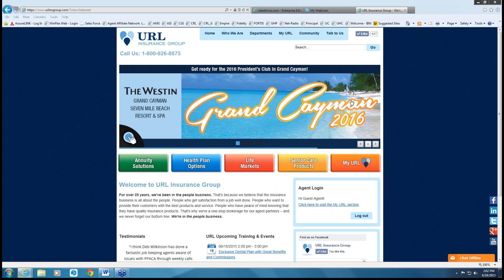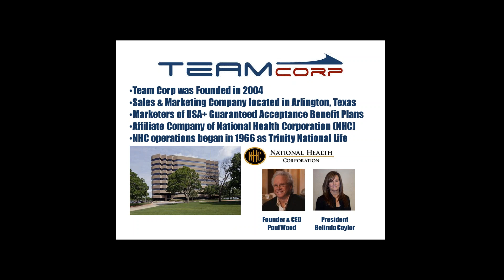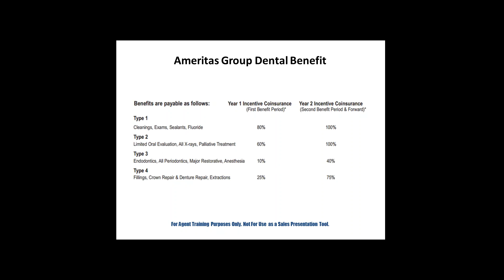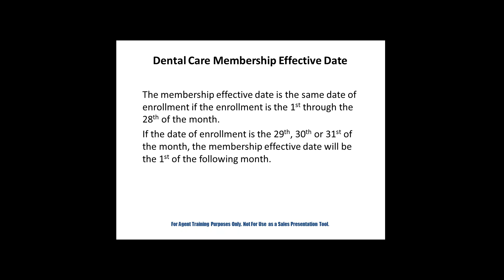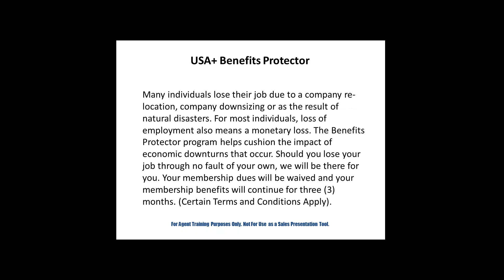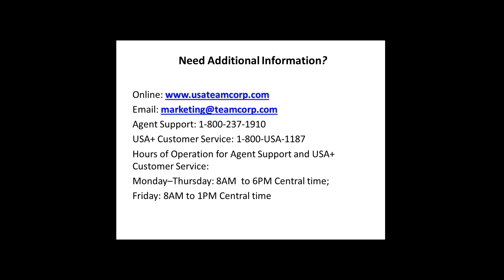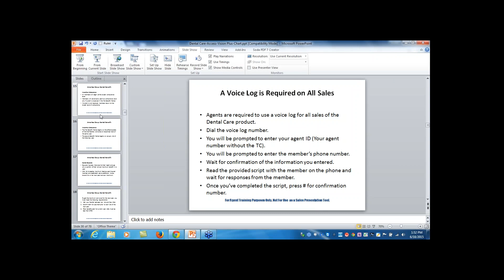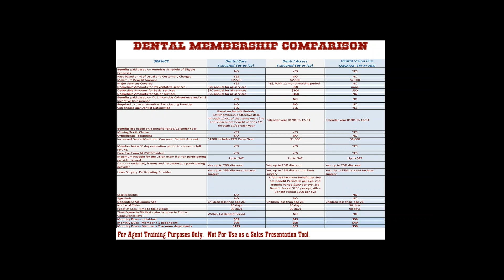Exclusive Dental Plan with Great Benefits and Commissions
URL has marketed almost every dental plan on the market and in our experience so far no plan has stood out for both benefits and commissions. Most indemnity plans pay the most commissions during the first year and then barely anything the second year. These plans are not very good and have a very low retention rate. Network plans have better retention rates, but they pay much lower level commissions (10-15%) to you.

That's why we’ve started marketing an exclusive plan that offers:
- Use any provider outside or inside the extensive carrier network (the 2nd largest dental network!).
- 2,500 max limit.
- No waiting periods for preventative, basic or major services on the dental care plan.
- Vision insurance included with no waiting period.
- Simple online enrollment, no paper application.
- 9 month advances with no charge backs!!
- Weekly webinar training.
- High Level Commissions paid weekly.